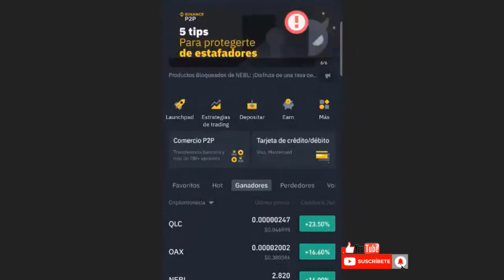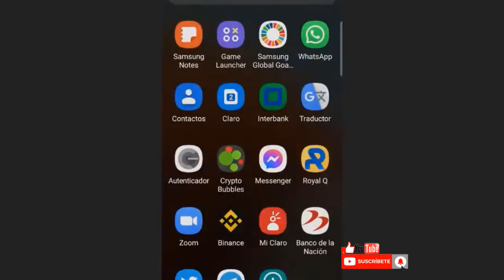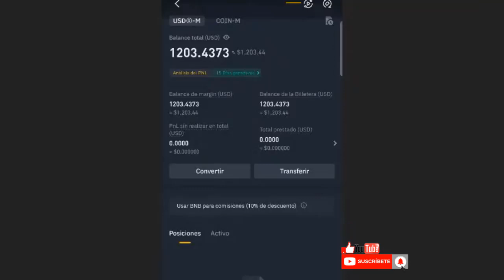Impresionante 20% en 13 dias con este bot Genero Walter de Peru Resultados en Automático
TDMACADEMY tradingcriptomonedas tradingbot binancetrading BINANCE BOT inversiones . Impresionate ver ganar 25% en 14 dias con este bot de TDM en binance Resultado de Cliente. Como generar ingresos en el Par Par BTC, ETH Y USDT en Binance bot de Criptomonedas CONEXION EN VIVO.
👇Aprende como lograr GENERAR INGRESOS en el Mundo de la Cripto conoces los SECRETOS del TRADING.👇

➡ Acceda a Señales o Alertas GRATUITO todos los dias
➡ Acceda a 7 dias De Mentorias GRATUITO.
➡ Conexión En vivo de Lunes a Viernes. Accede a todos los beneficios
👇GRATUITO de TDM ACADEMY ingresando a este CANAL de Telegram👇
🚨 Mentoria del Bot 👇
 Canal de Telegrama 👇
📲 Grupo de Whatsapp 👇